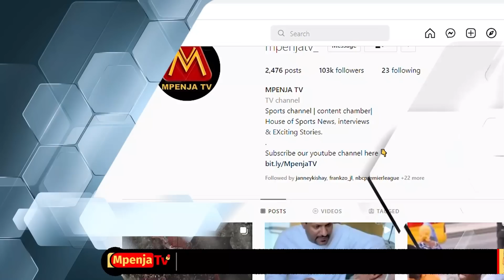HAPA NDIPO ALIPOFELI HASSAN MWAKINYO/SIKIA SHERIA ZINASEMAJE?/MSIKIE REFARII EMMANUEL MLUNDWA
Leo Septemba 4 2022 Bondia Mtanzania Hassan Mwakinyo amepoteza pambano lake dhidi ya Liam Smith wa England katika ukumbi wa B&S Arena jijini Liverpool.
Mpenja Tv tunakuletea Habari za Uchambuzi wa Pambano hilo.
Fungua video hii kuhabarika.